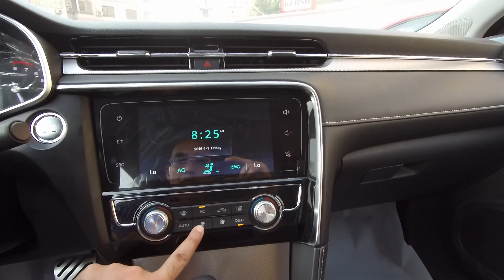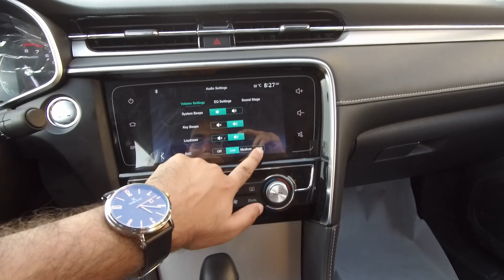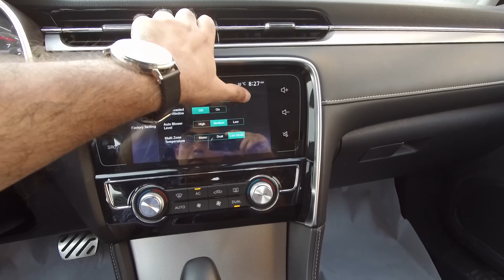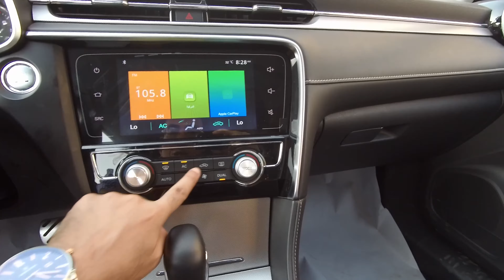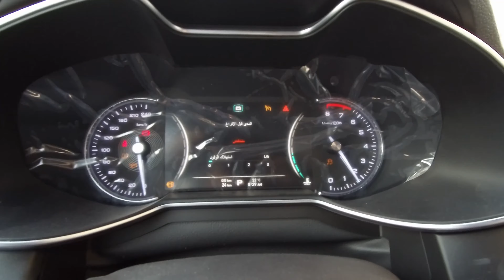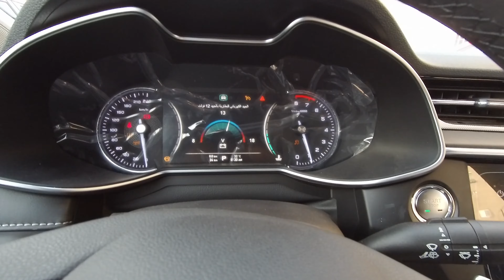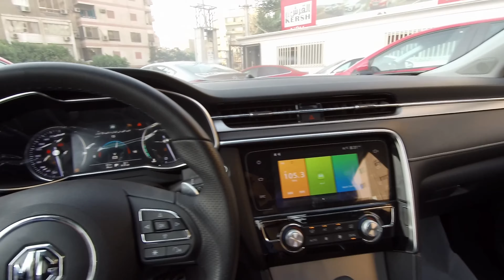استعراض مواصفات ام جي 6 2022 MG6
فيديو يعرض تفاصيل السيارة ام جي 6 2022 من الداخل
MG 6 2022 LUXURY interior review

* رأيي الشخصي:
- الكراسي من الجلد بتحكم كهربائي كامل وهي تدعم الظهر والساقين بشكل جيد
- المساحات بالداخل جيدة جدا سواء بالامام او بالخلف
- التصميم الداخلي يوحي بالجانب الرياضي للسيارة كما تتوفر بدالات ناقل الحركة خلف المقود
- شاشة النظام الترفيهي عالية الاضاءه وتدعم اللغة العربية
- التكييف جيد جدا وكذلك قوة الصوت

* سيارة بتصميم ومواصفات رياضية من ام جي وكماليات مميزة بالنسبة لفئتها السعرية وانصح بها للشباب والباحثين عن الاداء الرياضي في هذه الفئة